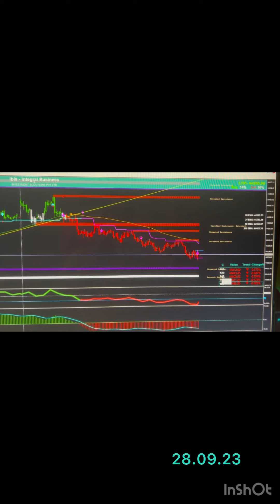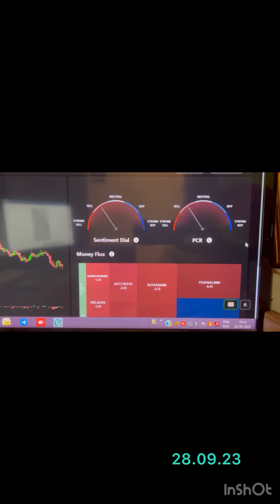Bank Nifty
The Bank Nifty - identifying the best intraday trading opportunities…👍👍👍